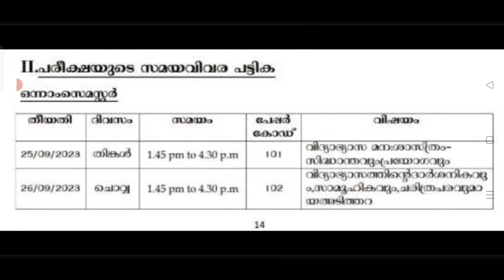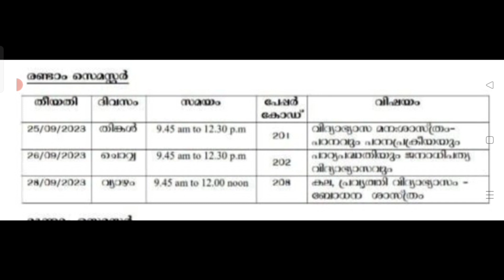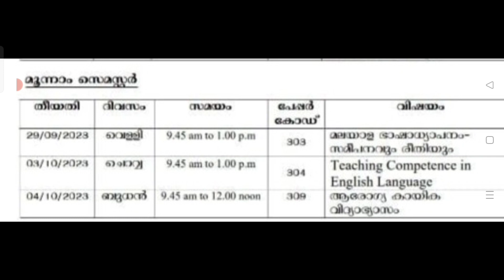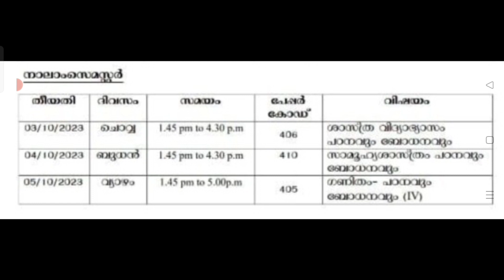D El Ed Kerala Exam Time Table ടൈം ടേബിൾ വന്നു പരീക്ഷ എപ്പോൾ Exam Date 1,2,3,4 Semester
D El Ed Kerala Exam Date Announced